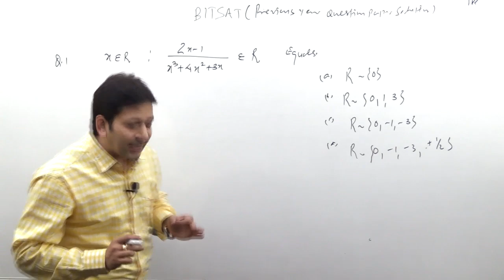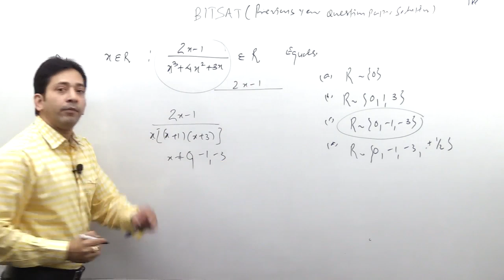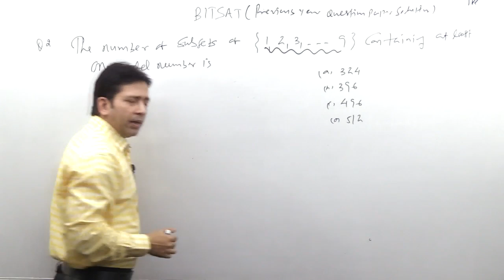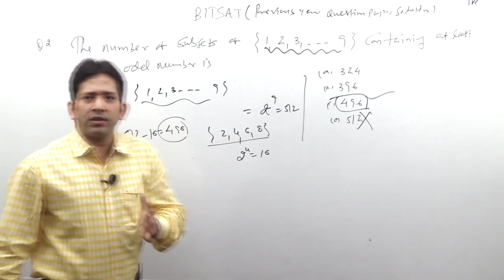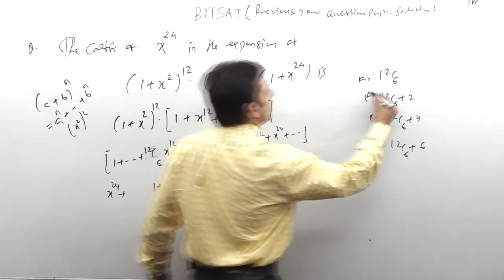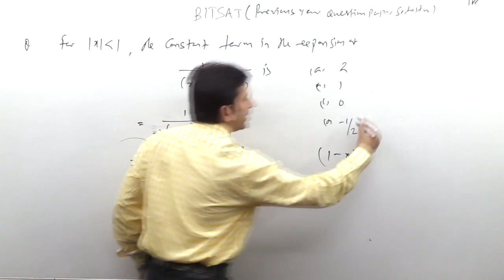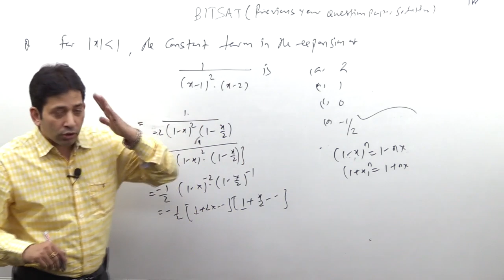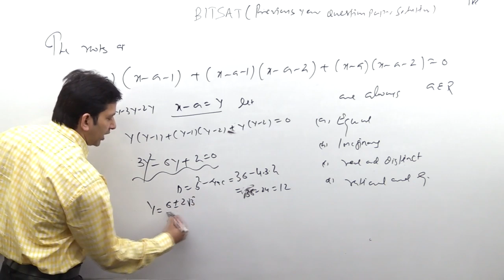BITSAT Previous Year Question Paper Solution -1